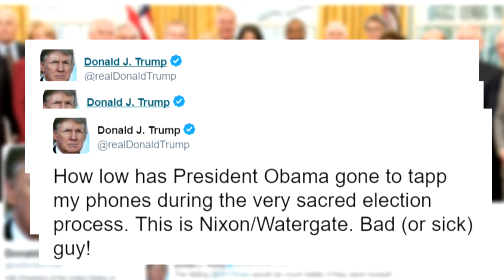IMHO: Donny Litella